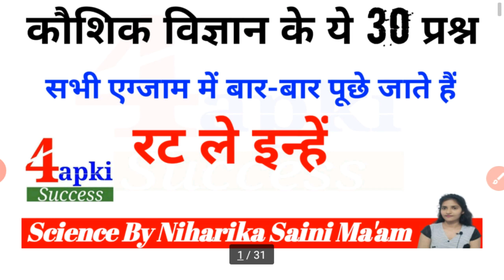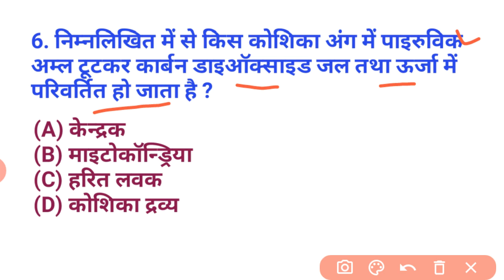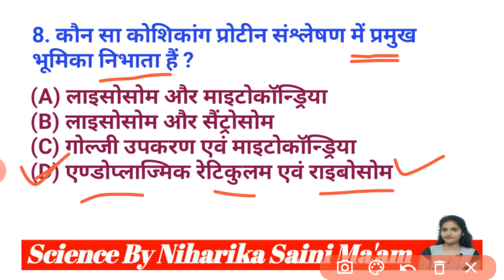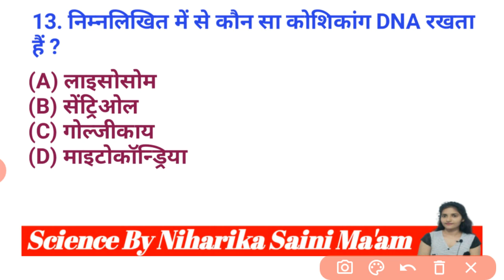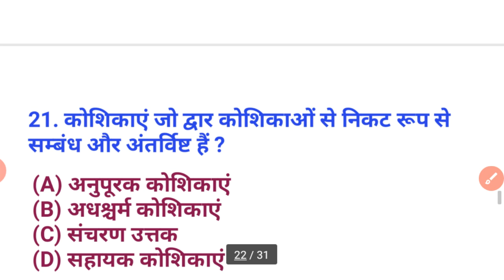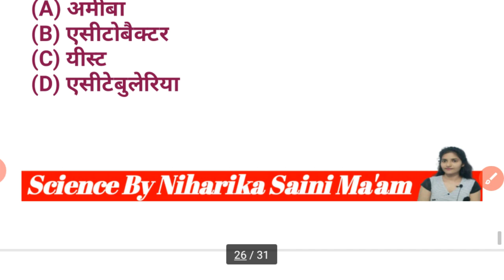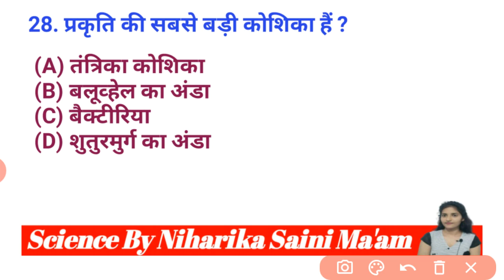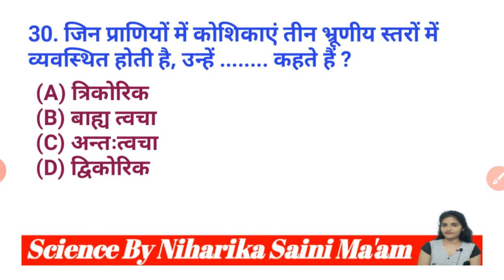कोशिका विज्ञान के ये 30 प्रश्न हरेक Exams में बार-बार पूछे जाते हैं | रट लें इन्हें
🕟 4:30 AM - Daily Current Affairs by Arti Ma'am
🕖 7:00 AM - Top 500 Current Affairs by Kapil Sir
🕘 9:00 AM - Maths by Akash Sir
🕚 11:00 AM - RRB NTPC Previous Year GK by Deepak Sir
🕐 2:00 PM - RRB NTPC/Group D Previous Year Maths by Akash Sir
🕒 3:00 PM - Economics by Deepak Sir
🕔 5:00 PM - History by Deepak Sir
🕖 7:00 PM - Biology by Niharika Ma'am